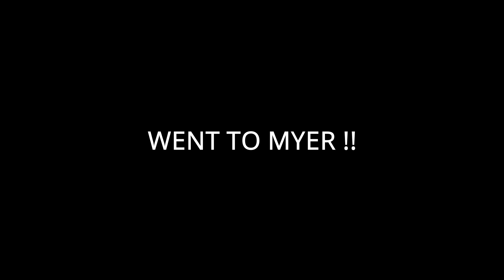GOT SOME EXPENSIVE STUFF..... 🔥|| INDIANS IN AUSTRALIA.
This video is the third part of my brisbane stay. Went to dfo and got me convinced to buy some expensive stuff.